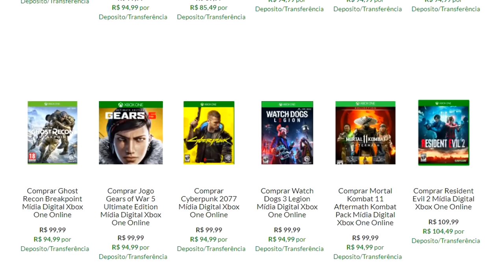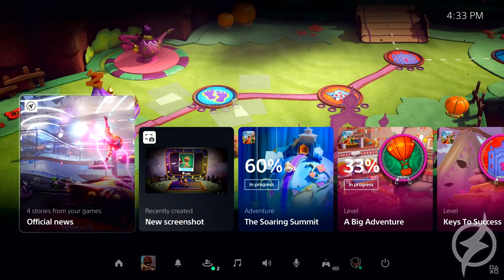5 ERROS DO PS4 QUE A SONY CORRIGIU NO PLAYSTATION 5 !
A Sony teve grandes erros no início do PS4, porém 5 deles foram corrigidos no Playstation 5. Bora lá conferir !